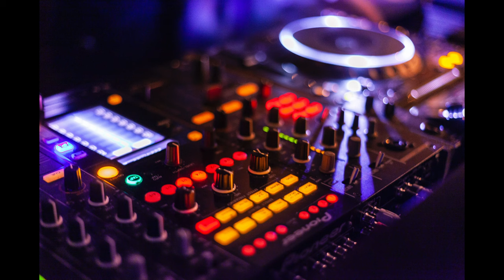DJ music 2